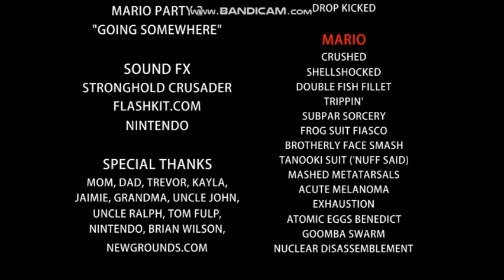Mario Cannon Calamity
Lol. This video is so funny. But is belong to Bigfoot3290.